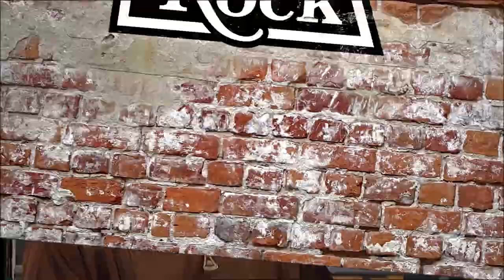Fruit of the Earth with Fr. Joseph-Egyptian Spinach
Fr. Joseph uses Egyptian Spinach to explain physical and spiritual restoration